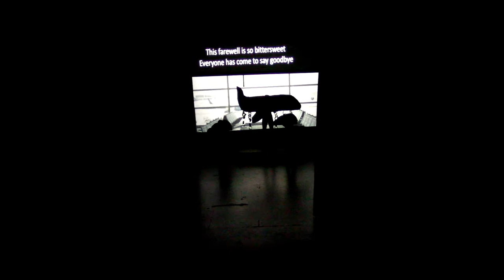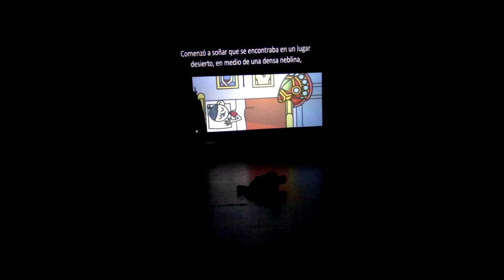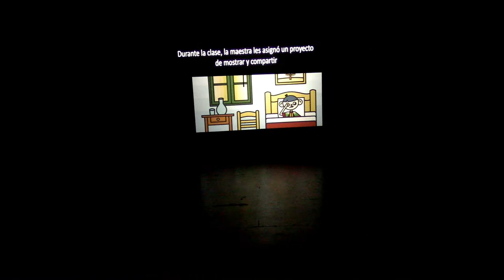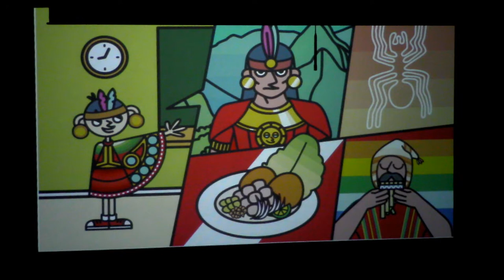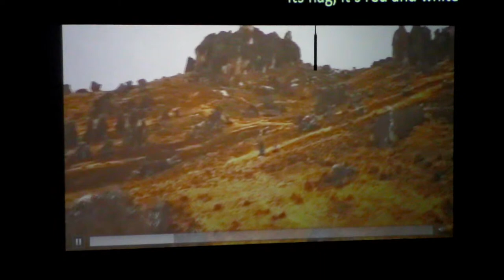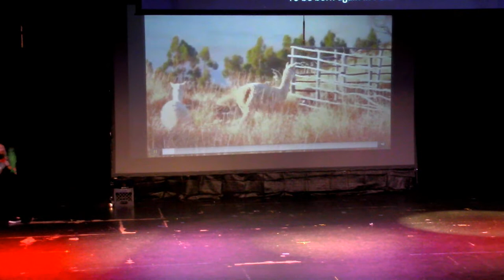Pancho & the Inca Poncho - Sunburst Summer Arts Camp 2022 - August 3rd Performance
August 3rd performance for Pancho & the Inca Poncho!